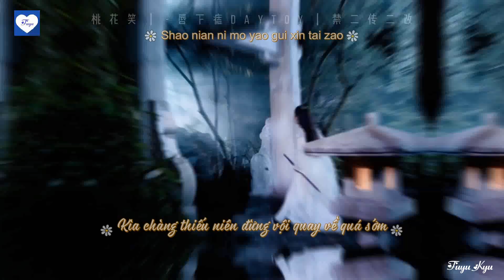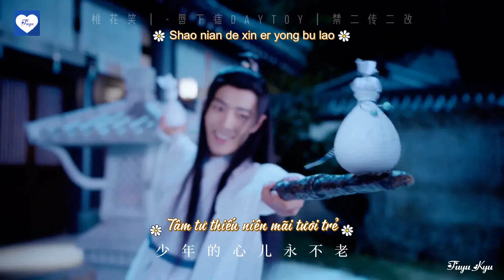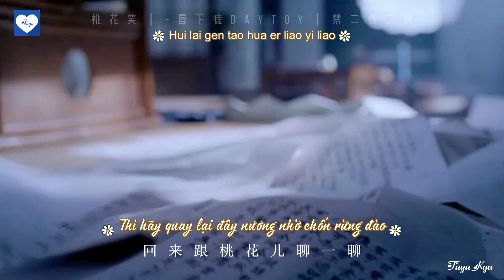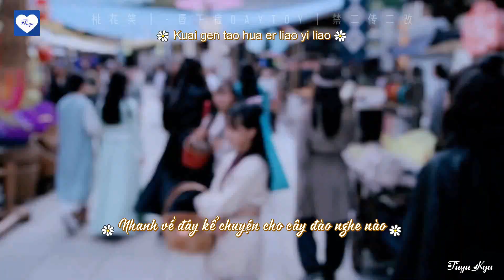【Vietsub || FMV】Đào Hoa Tiếu || 桃花笑 《Ngụy Vô Tiện / Tiêu Chiến》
[27/02/2020]
Drama: Trần Tình Lệnh
Trình bày: Uông Duệ - 汪睿
Video: -唇下痣DAYTOY
Dịch + Phụ đề: Fuyu Kyu